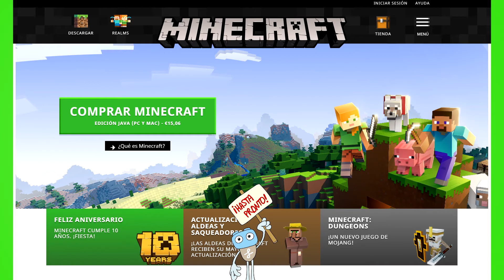Minecraft - Descuento en Java y más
MINENOTICIAS: Noticias de Minecraft

¡Minecraft!
Noticias sobre Minecraft, sobre nuevas versiones, añadidos, trabajo en progreso y todo lo relevante que envuelve a este juego y Mojang, su desarrolladora.

RADAXIAN City · TEMPORADA 2
Servidor privado de Minecraft Supervivencia